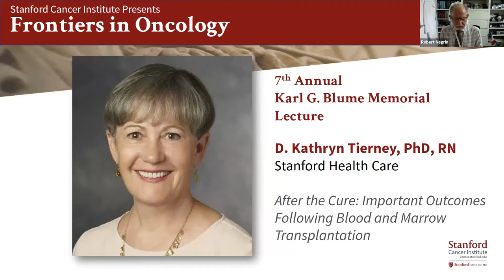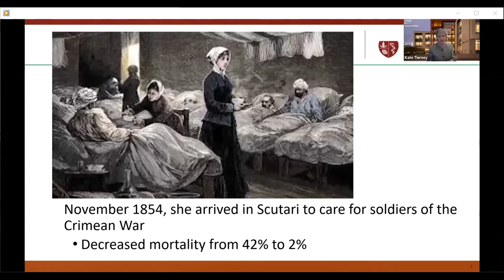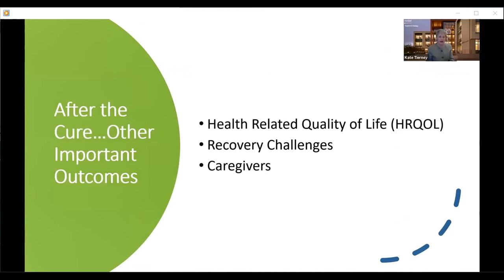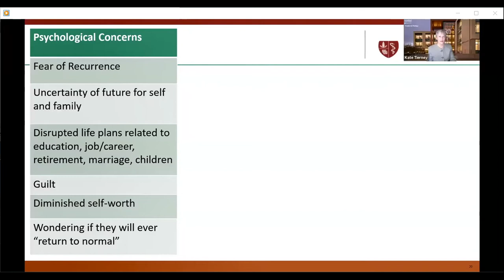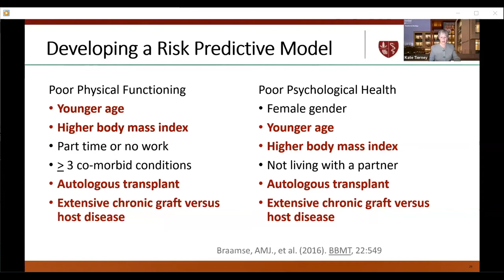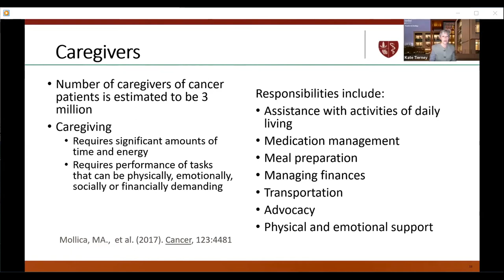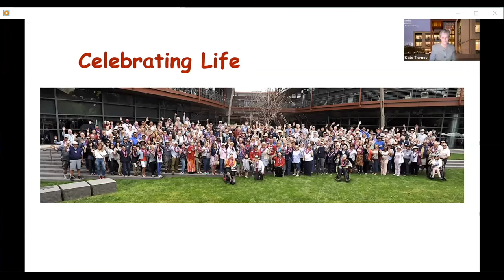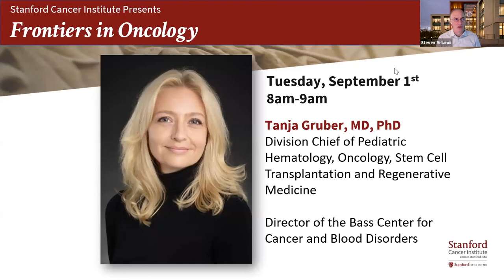Karl G. Blume, M.D. Memorial Lecture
The Karl G. Blume, MD Memorial Lectureship was established to honor Dr. Blume’s countless contributions to the field of blood and marrow transplantation, and to Stanford University and Stanford Hospital and Clinics. The lectureship is held the second Wednesday of each April at Stanford University’s Department of Medicine Grand Rounds.

Dr. Blume and his team conducted Stanford’s first successful Bone Marrow Transplant on November 2, 1987. Today the program provides transplants to over 300 adult patients a year, with over 5,000 patients receiving transplants during the past 30 years